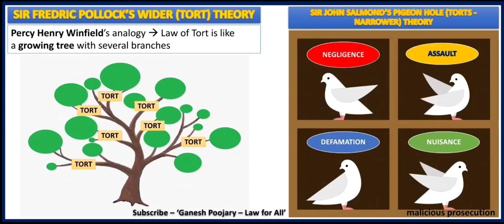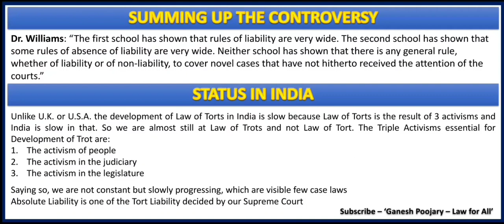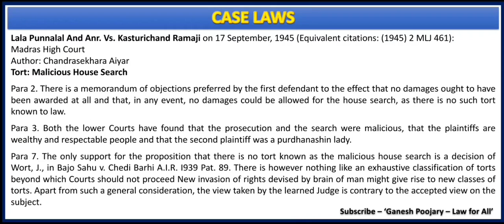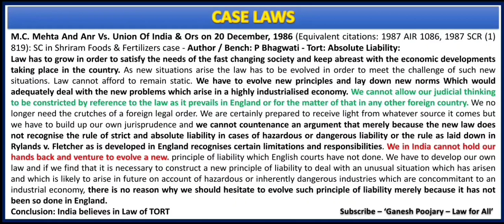Indian Context on Tort Vs. Torts | Law of Tort Vs. Law of Torts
While learning Law of Torts, one very important question that we need to decode is, is it Law of Tort or Law of Torts.

In my first video, we understood the basics about the same and in the second video we understood the Wider Theory or the Sir Fredric Pollock's theory or Winfield's theory. In the third video we understood the Sir Jon Salmond's theory which is known as Pigeon Hole Theory or Narrower Theory.

This is the last video in this series of discussion on Tort Vs. Torts where we are going to understand the Indian Context when it comes to this question.